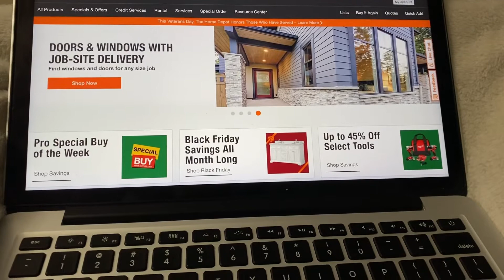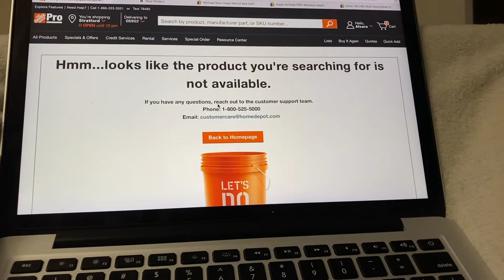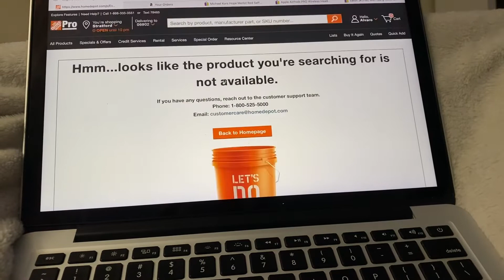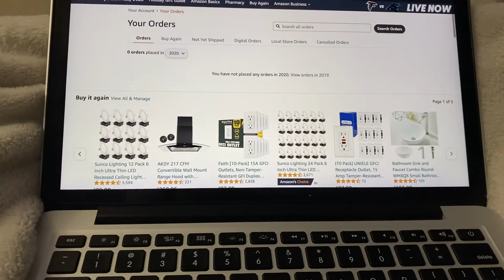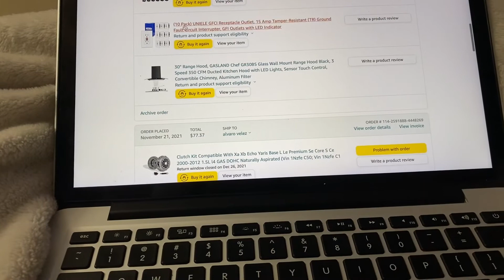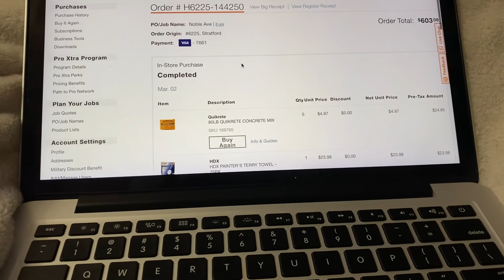Homedepot o amazon quien cobra mas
La diferencia de comprar en Homedepot o amazon. Homedepot y lowes sin unos pillos que se aprovechen de lis trabajadores